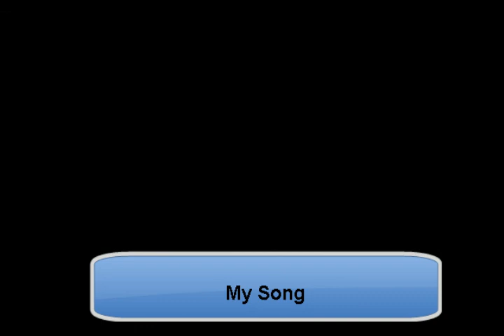My Song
HOMEMADE TUNES BY J. C. Menapace: "My Song" is a Country ballad.